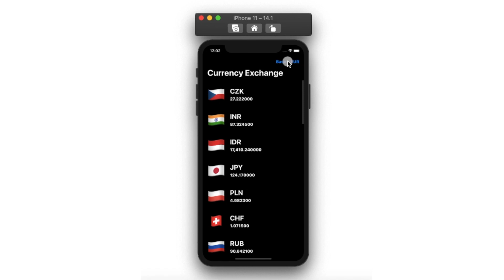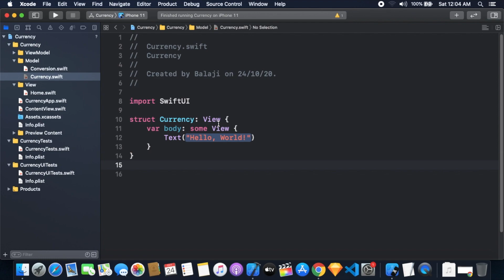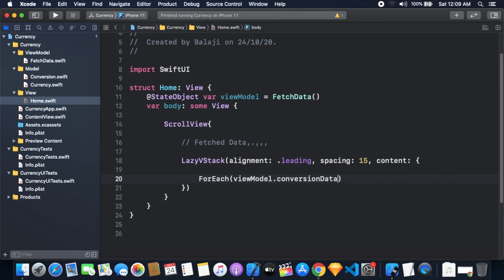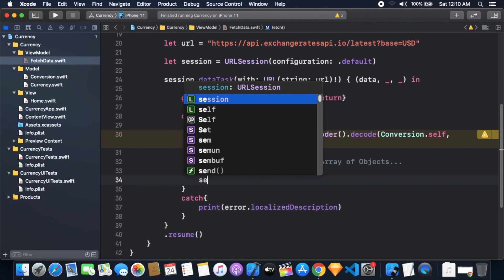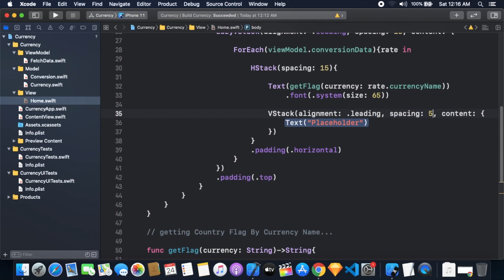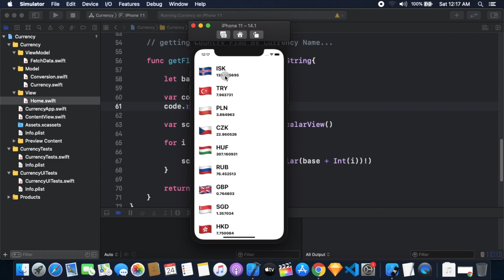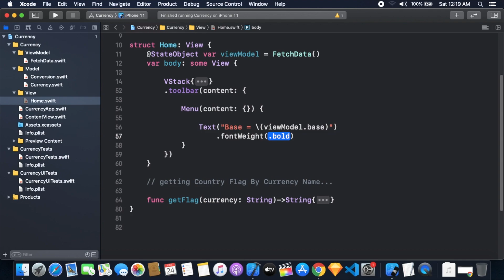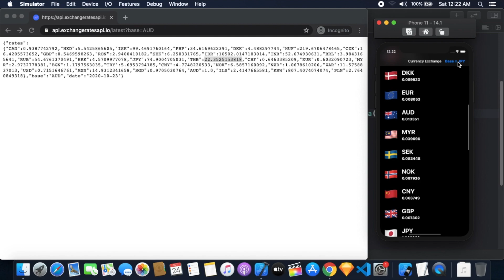SwiftUI Currency Exchange App With JSON API - SwiftUI 2.0 Tutorials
In this Video i'm going to show how to create Currency Exchange App With JSON API Using SwiftUI 2.0 | SwiftUI JSON Parsing | SwiftUI Currency Exchange | SwiftUI Flag By Country Name | SwiftUI 2.0 JSON Parsing | SwiftUI 2.0 Menu's | iOS 14 Menu's | Xcode 12 SwiftUI 2.0.

For More